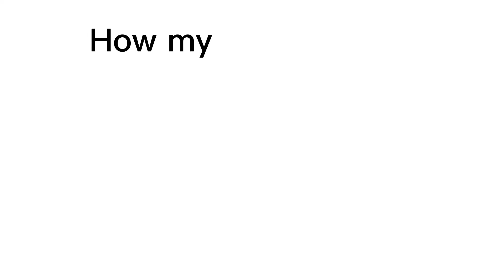How my class was made